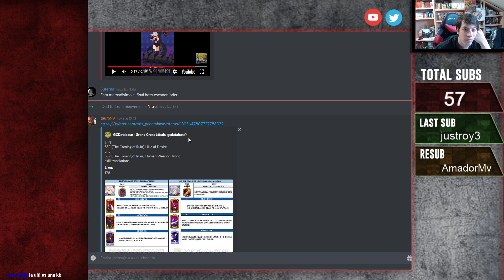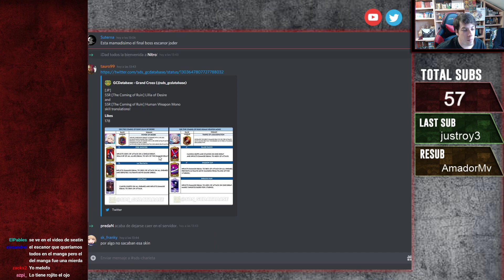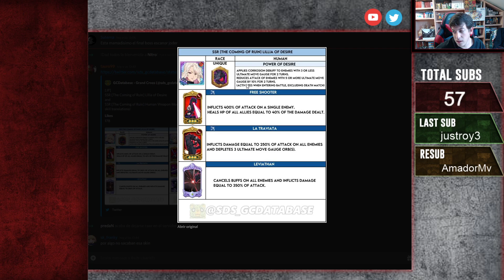Novedades en JP: ESCANOR BOSS, y nuevas LILIA y MONO! - Seven Deadly Sins Grand Cross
PAPÁ ESCANOR llega a Japón como Final Boss, y con él aparecen dos nuevos personajes. De momento no hay demasiada info, pero os traigo lo que hay!